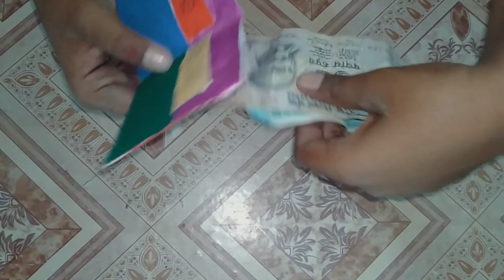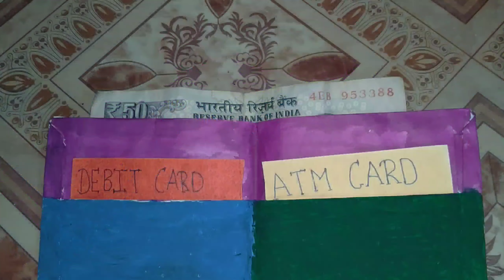🤯DIY| HOW TO MAKE PAPER HOMEMADE WALLET?WITH PAPER!INDIAN Craft!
Hey guys today I am presenting the wallet (purse) of paper
Love you 😘
Byee...